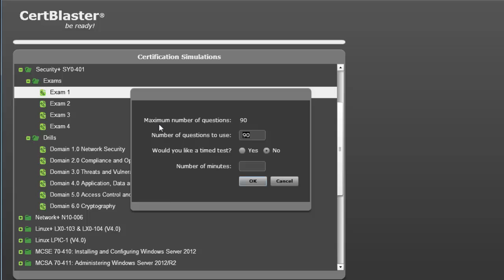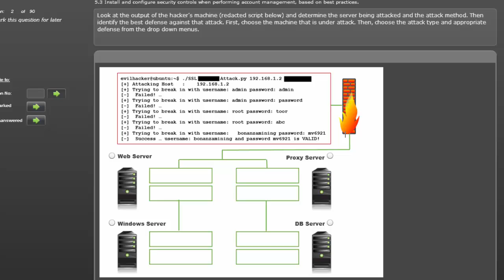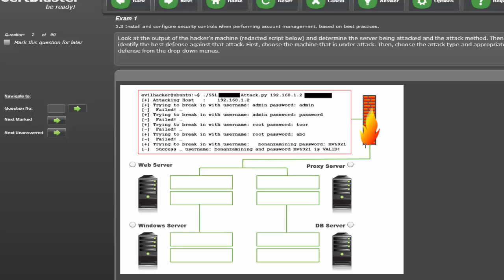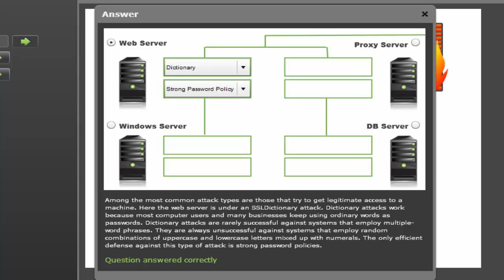CompTIA Security+ SY0-401 | Performance-Based Question Example (Objective 5.3) | CertBlaster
In this video, we explore an example of a performance-based question that addresses Objective 5.3 of the CompTIA Security+ SY0-401 exam: "Install and configure security controls when performing account management, based on best practices."

This question is taken from our "CertBlaster Security+ Practice Test" suite, which includes:
✔ Over 500 practice questions
✔ 4 full-length exam simulations
✔ One focus drill for each main CompTIA Security+ exam objective

𝐀𝐛𝐨𝐮𝐭 𝐂𝐞𝐫𝐭𝐁𝐥𝐚𝐬𝐭𝐞𝐫
Welcome to the official CertBlaster YouTube channel! We're your go-to resource for mastering IT certification exams. Whether you're aiming for CompTIA A+, Network+, Security+, Linux+, Microsoft MCSA/MCSE, or LPI certifications, we provide expert guidance and insights to help you succeed. Our videos will showcase how our interactive practice tests, featuring realistic exam simulations and performance-based questions, can prepare you for the real thing. Visit
to explore our full range of practice tests and take the next step in your IT career!

𝗧𝗵𝗮𝗻𝗸𝘆𝗼𝘂 𝗳𝗼𝗿 𝘄𝗮𝘁𝗰𝗵𝗶𝗻𝗴: CompTIA Security+ SY0-401 | Performance-Based Question Example (Objective 5.3) | CertBlaster